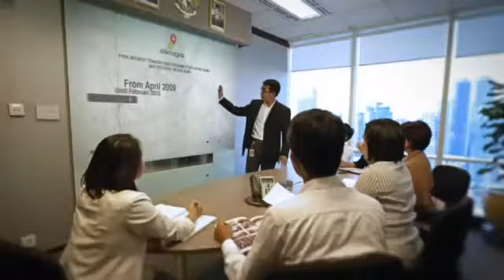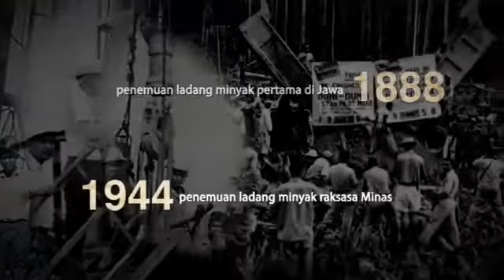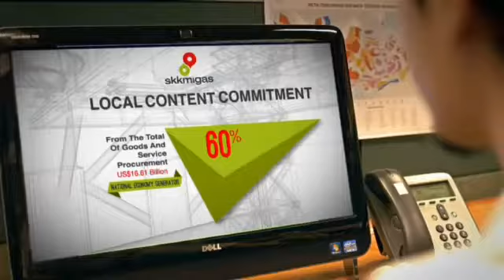SKK Migas Profile (English Version)